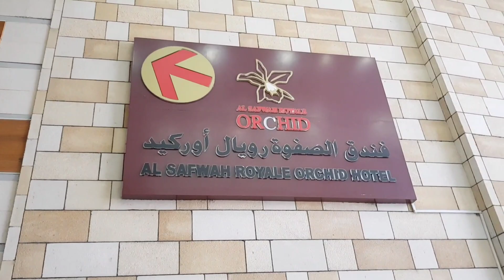Durarr Al Eiman Royal Hotel Makkah 5-star (Ex Dar Al Eimam Royal Hotel) Walk to Haram and Details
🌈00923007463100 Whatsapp